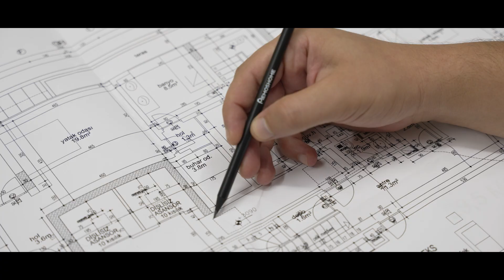From Design to Living, Every Step with Memoshome.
Memoshome Construction is a company based in Alanya, specializing in providing high-quality living spaces. Our company stands out in the sector with its modern architectural approach and innovative solutions. Memoshome aims to make your dream home a reality by prioritizing customer satisfaction in every project.